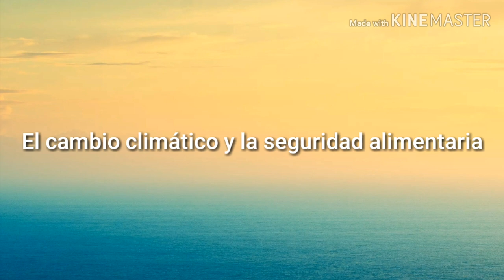LA ULPGC EXPONE LAS EVIDENCIAS CIENTÍFICAS DEL CAMBIO CLIMÁTICO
Diferentes miembros de la Universidad de Las Palmas de Gran Canaria (ULPGC) han expuesto en rueda de prensa las evidencias científicas sobre la relevancia del Cambio Climático para Canarias y la importancia de tomar medidas para frenarlo.

El Rector Rafael Robaina y diez investigadores e investigadoras de diferentes institutos universitarios y unidades de la ULPGC unen sus voces al movimiento social por la emergencia climática y convocan la rueda de prensa para exponer los motivos que tenemos en Canarias para actuar a favor del clima con evidencias científicas.

Los estudios realizados demuestran que el cambio climático tiene y va a tener efectos a escala mundial en la biodiversidad, los recursos primarios, la economía, el turismo, la salud de las personas, etc. La ULPGC ya está adoptando medidas de sostenibilidad y reducción de emisiones, para unirse a una actuación que tiene que ser individual, institucional, industrial y colectiva.

Cada investigador expuso en uno o dos minutos el punto de vista de sus investigaciones que explica por qué Canarias es vulnerable ante el Cambio Climático y qué pasaría de no tomar medidas urgentes y efectivas contra el mismo y de adaptación a los cambios que ya son inevitables. En las intervenciones se hizo referencia al aumento del nivel del mar, el efecto en la agricultura y la ganadería, el incremento del CO2, las calimas y sedimentos marinos y las consecuencias sobre el turismo, entre muchos de los efectos que se estudian en la ULPGC.

En esta rueda de prensa han participado:

- Rafael Robaina Romero, Rector de la Universidad de Las Palmas de Gran Canaria, Catedrático de Universidad de Biología y Doctor en Ciencias del Mar.
- José Alberto Herrera Melián, Director de la Oficina de Sostenibilidad de la ULPGC. Profesor de Contaminación marina.  Experto en Depuración de aguas residuales mediante tratamientos naturales. Miembro del IUNAT (Instituto Universitario de Investigación en Estudios Ambientales y Recursos Naturales).
- Alonso Hernández Guerra, Director del Instituto de Oceanografía y Cambio Global (IOCAG). Unidad asociada Oceáno- Clima ULPGC-CSIC
- Carmelo J. León González, Director del Instituto Universitario de Turismo y Desarrollo Económico Sostenible (Tides)
Antonio Fernández Rodríguez, Director del Instituto Universitario de Sanidad Animal y Seguridad Alimentaria (IUSA)
- Melchor González Dávila, Coordinador del Grupo de Química Ambiental, QUIMA del IOCAG.
- Pino Palacios Díaz y Vanesa Méndez Grimón, del Instituto Universitario de Investigación en Estudios Ambientales y Recursos Naturales (IUNAT)
- Inmaculada Menéndez González, Coordinadora del Grupo de Geología Aplicada y Regional del IOCAG
- David Suárez Molina, Técnico Superior en Meteorología de la AEMET. Experto en predicción operativa
- Aridane González González, Miembro del Instituto de Oceanografía y Cambio Global (IOCAG)